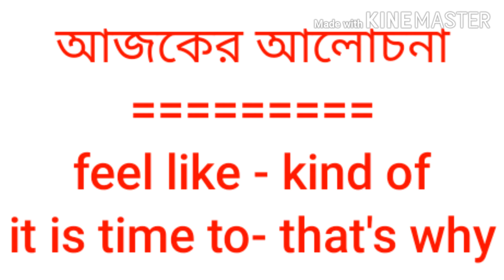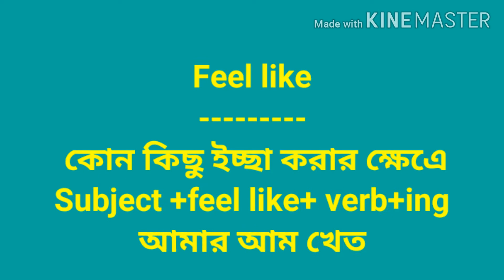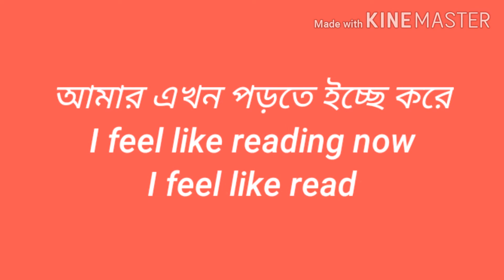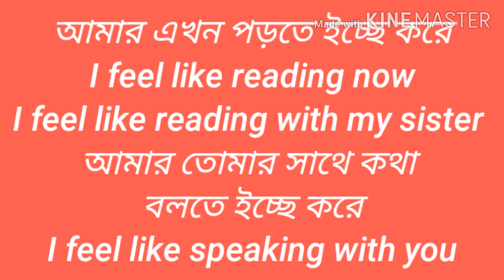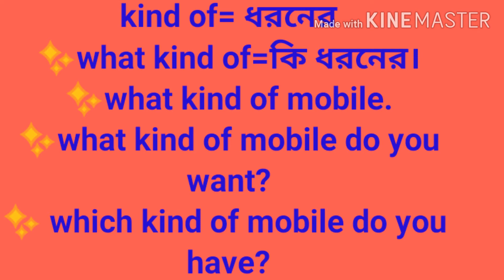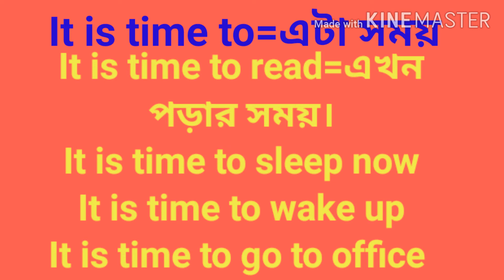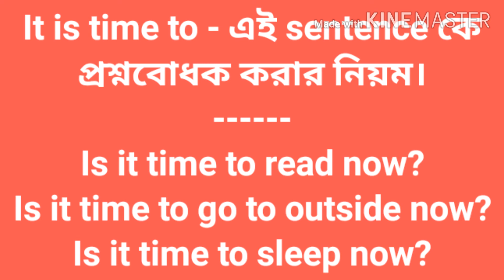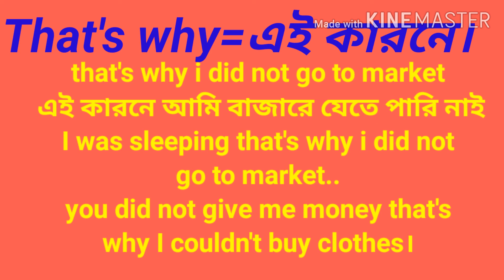Easy speaking stems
দৈনন্দিন জীবনে ইংরেজিতে কথা বলতে গেলে== I feel like,,  it is time to,,  kind of,,, এর ব্যবহার জেনে নিন,,,